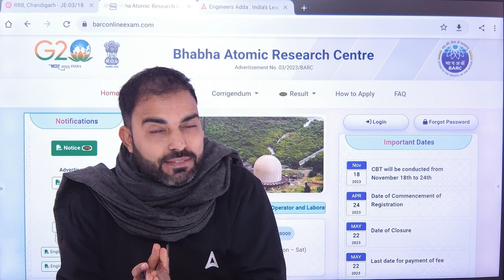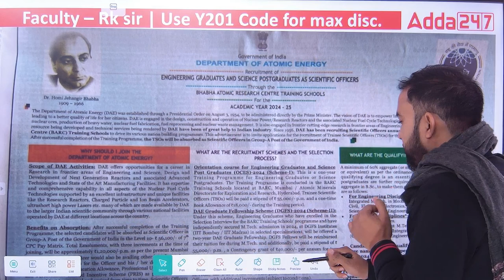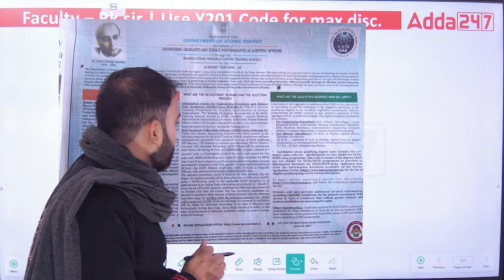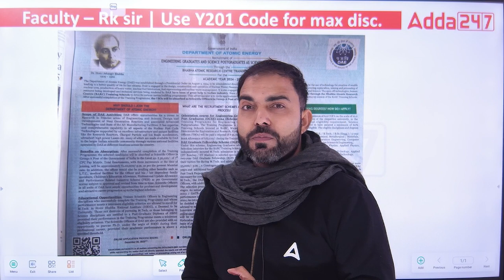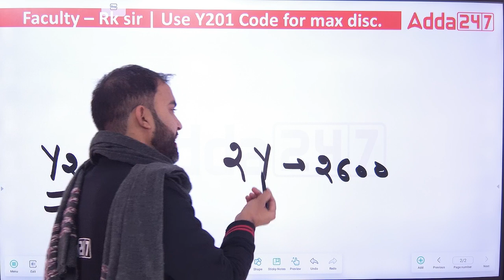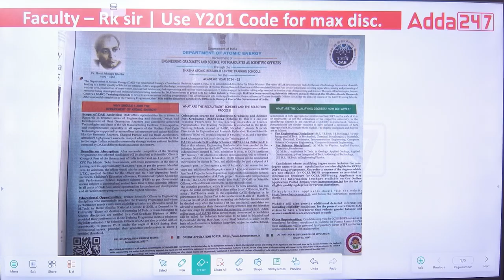BARC Recruitment 2023 | BARC DAE 2023 Scientific Officer Posts Notification Out | Full Details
🔬 Dive into the details of BARC DAE 2023 Scientific Officer! 🚀 Unlock the key information about eligibility, form filling, syllabus, and exam pattern in this comprehensive guide. Whether you're a prospective candidate or just curious about BARC DAE , this session has you covered. Don't miss out on the full details. 🌐📚

🔴यकीन 3.0 SSC JE 2024 Mechanical Engineering | Online Live Classes by Adda 247

🔴यकीन 3.0 Batch for SSC JE 2024 Civil Engineering Batch | Online Live Classes by Adda 247

🔴यकीन 3.0 SSC JE 2024 Electrical Engineering | Online Live Classes by Adda 247

Mon to Friday        5:00- 6:00     Shivam Gupta         Mechanical Engineering
Mon to Friday        6:00- 7:00     RK Mishra                Mechanical Engineering

Mon to Friday        6:00- 7:00         Abhinesh Singh       Electrical Engineering

Mon to Friday         7:00- 8:00          Pramod Agrahari Sir        CIVIL ENGINEERING
Mon to Friday         8:00- 9:00          Rajat Sir                             CIVIL ENGINEERING